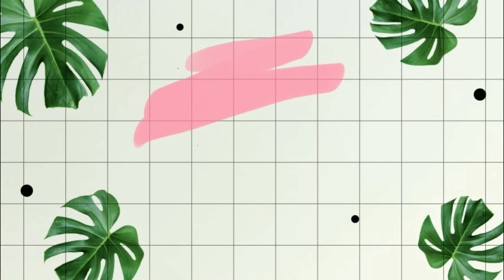Ek Chhoti Si Baat Par Itna Tamasha Ho Gaya,Hasi Bhi Aa Rahi Hai Rona Bhi😢😢😢😢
hello everyone welcome to my channel, this is new YouTube channel "Indian youtuber JatinSheetal"... I welcome you all to my channel Indian youtuber Jatinsheetal. Today i m going to share with u INDIAN MOM MORNING ROUTINE Vlog, if you find my video interestinhihg then please don't forget to subscribe my channel... it's absolutely free and share with your friends family relatives.

jatinsheetal_007